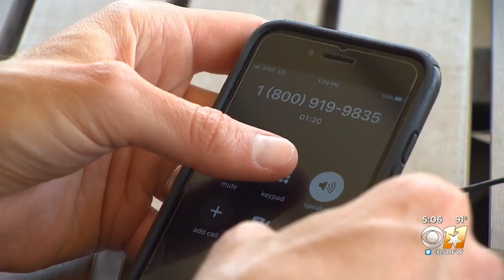IRS Launches New Stimulus Check Hotline, But Will Callers Get To Talk To Real People?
Have questions about your stimulus check? The IRS says you can now call.